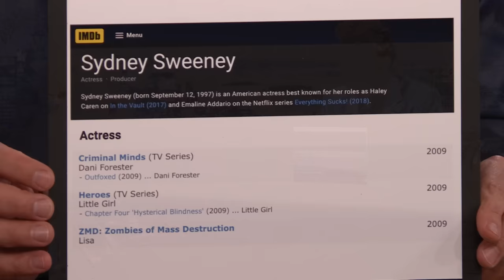Sydney Sweeney Teases Anyone But You Sequel and Reacts to an Unseen Zombie Movie Clip of Herself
Sydney Sweeney talks about using her fake pregnancy belly to hide snacks while filming her horror film Immaculate, sneaking into movie theaters to surprise Anyone But You crowds in Australia and her nerves before hosting Saturday Night Live for the first time.